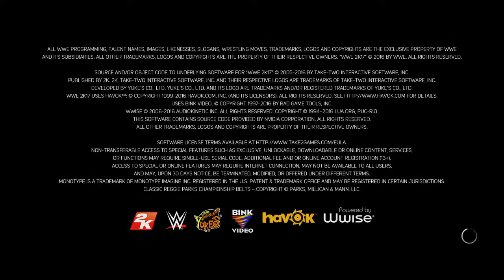WWE 2K17_20170427164119